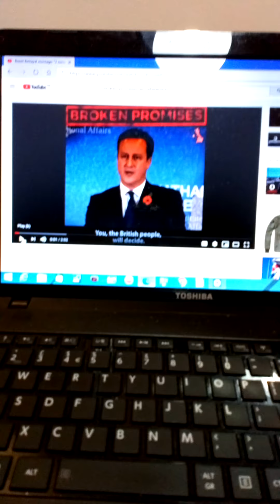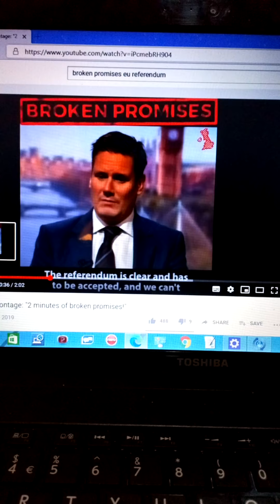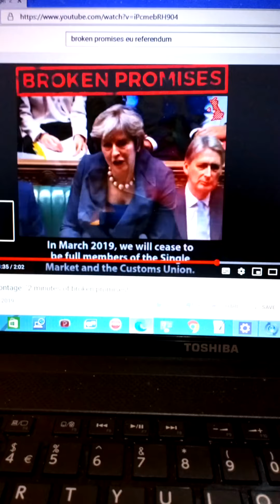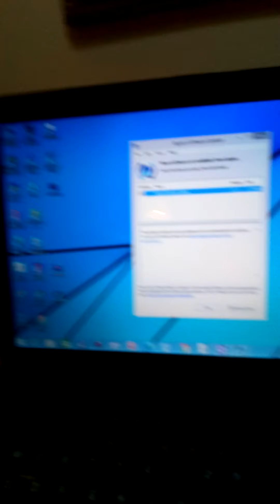Brexit my view so far in 2020